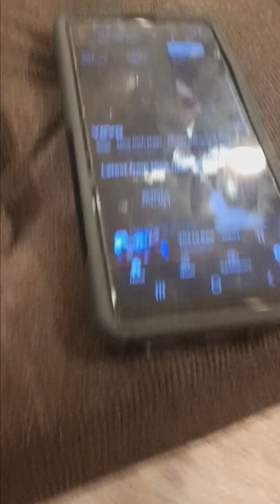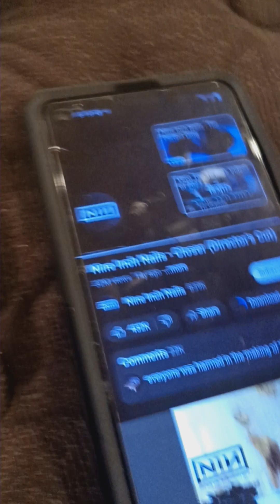first time listening to Nine Inch Nails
yeaah